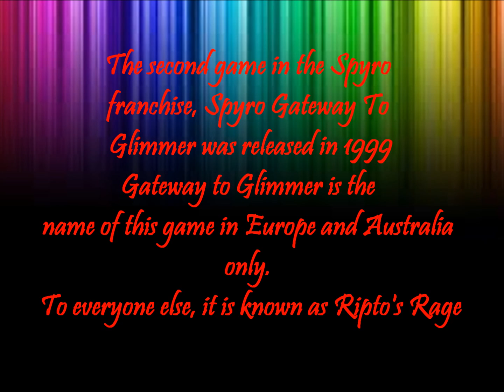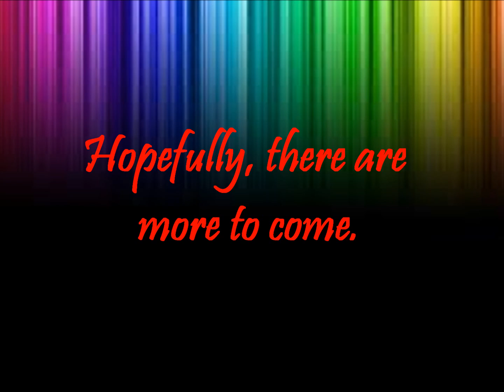The Spyro Evolution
Spyro games evolution-all of them, except for the spin-offs!